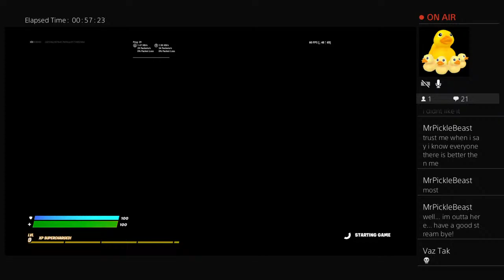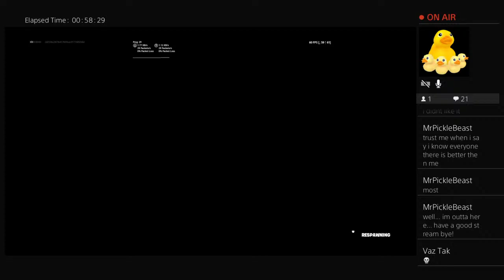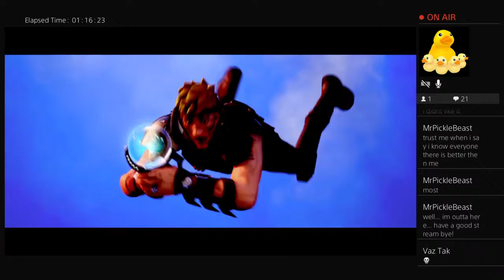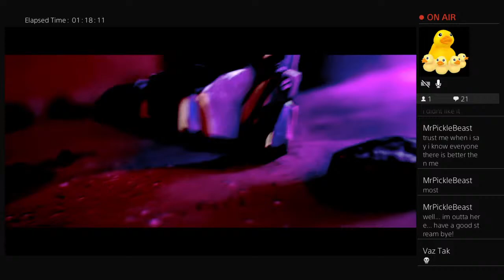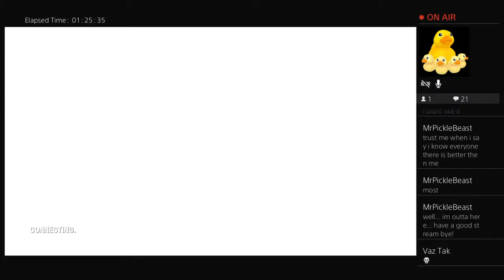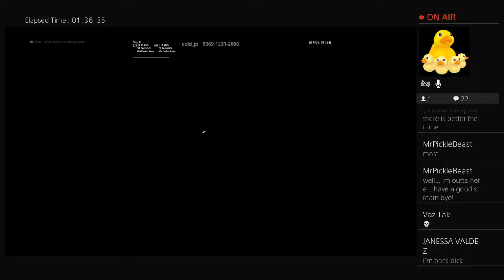New season?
Lol